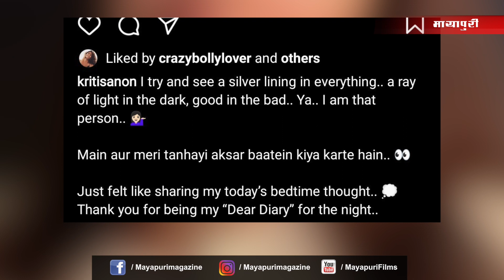Kriti Sanon shares a video expressing her deep thoughts on the current situation